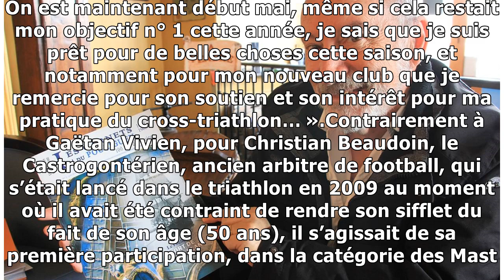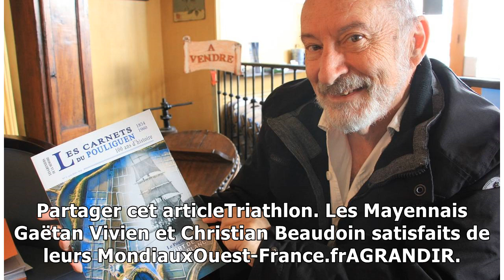Triathlon. Les Mayennais Gaëtan Vivien et Christian Beaudoin satisfaits de leurs Mondiaux